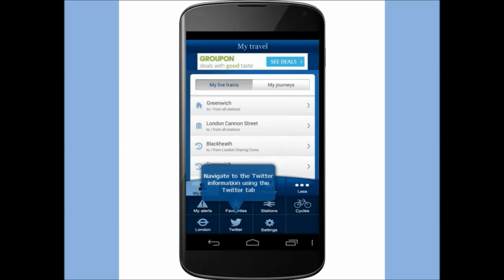How to access Twitter disruption information on the National Rail Enquiries Android app video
National Rail Enquiries for Android is available from the Play Store This handy tutorial video shows you how to access Twitter on our app to find out the latest disruption information . To find rail tickets and rail fares, you can also use your Andriod app There are a number of other tutorials available for our website and apps, just visit our channel